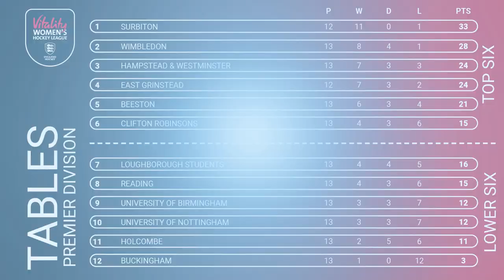38 Goals in the first two weekend back for the Vitality Women's Premier Division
It's weeks 12 & 13 and the Vitality Women's Premier Division is back after the break.